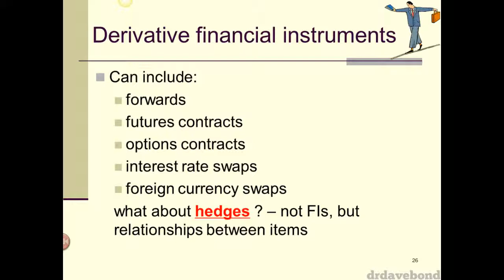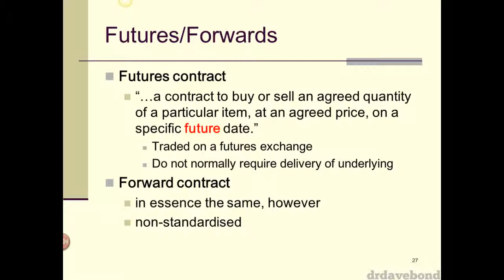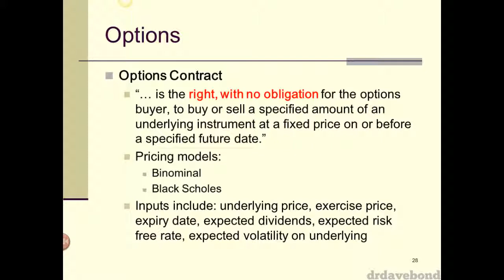Accounting for Financial Instruments - Part 7/11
This is a recording of a lecture presented on the 11th of October 2013. It covers the basic accounting for financial instruments pursuant to AASB 7, 9, 132 and 139 (equivalent to IFRS 7, IFRS 9, IAS 32 and IAS 39 respectively)